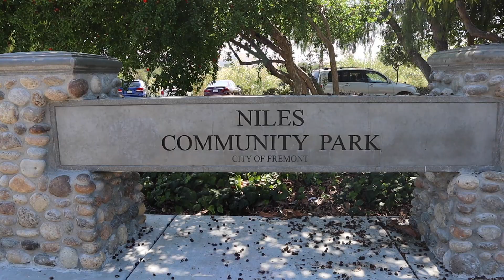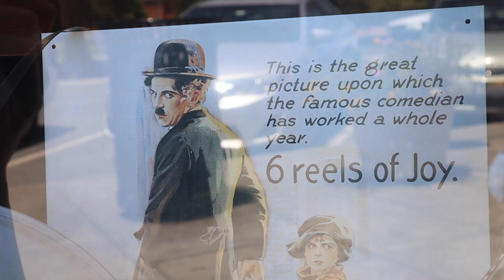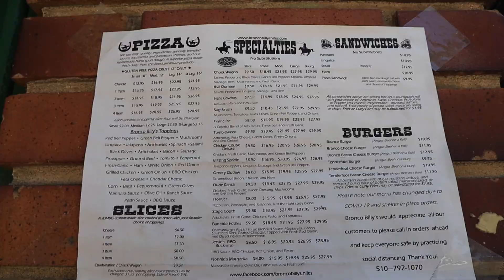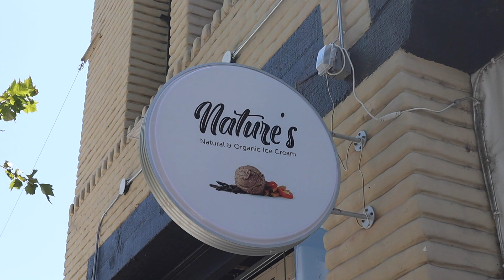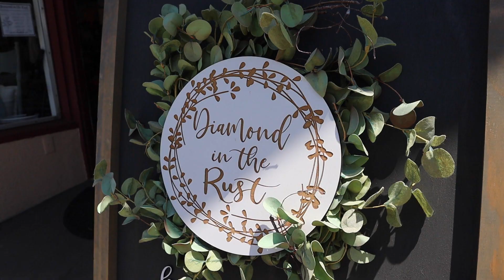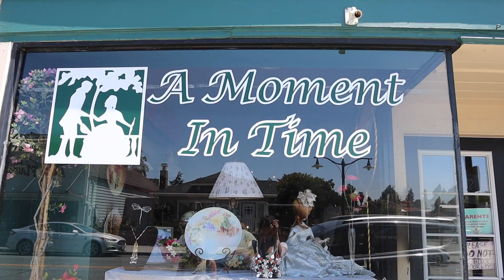NILES FREMONT: A day exploring "Old Hollywood" | San Francisco Bay Area Travel Vlog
This little Historic District in Fremont California have been on my Bucketlist for so looooong and I finally got to visit it! Boy what this neighborhood charming! Love all the tributes to the one and only Charlie Chaplin and the nod to the district's humble railroad beginnings! I also adore how many antique shops there are and all the little businesses that call this place there home! I can not wait to revisit Fremont's Niles Historic District again! I still need to visit their two museums they have and a highly esteemed coffee shop! Hope you enjoy this day with me! happywandering and wanderwithawe! xx

💬   HAVE ANY COMMENTS? PLEASE LEAVE THEM! 💬

Location: Niles Historic District
Address: Fremont, California

OTHER TRAVEL VIDEOS you may ENJOY!

Happy Wandering and always remember to Wander with Awe! xx, Alice.